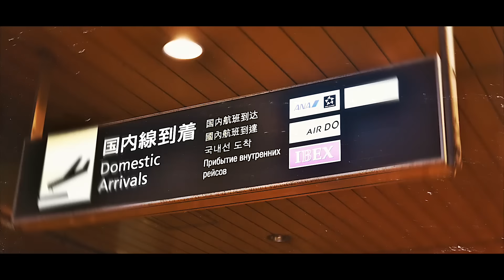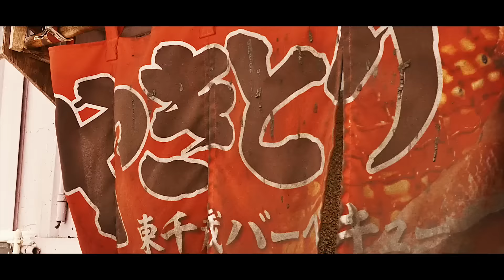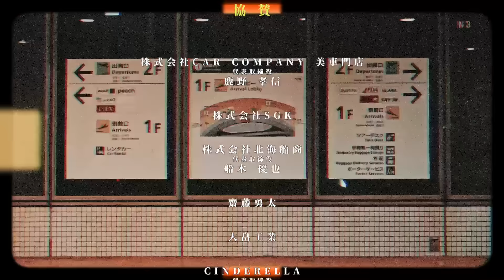HARUKI a.k.a ギャグ男 × Silent Killa Joint ‐ BURIBURI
衣装提供

協賛
株式会社Car Company 美車門店
代表取締役
鹿野 孝信

株式会社SGK

株式会社北海船商
代表取締役
船木 優也

齋藤勇太

大畠工業

cinderella
代表取締役
目澤翔太

庄司創業

SpecialThanks

美車門店
B’LITE札幌
GORI'Z
東千歳バーベキュー
札幌イケちゃん
MiRIちゃん
REN君
Keigo